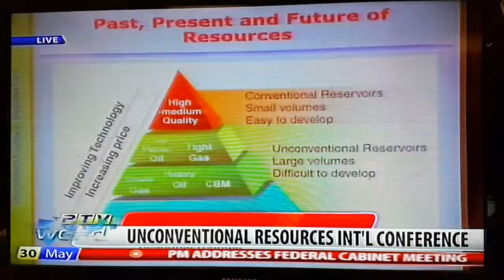International Conference on Unconventional Hydrocarbon Resources in Pakistan Report by Raza Khan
Raza Khan's Exclusive Report for PTV World on the International Conference on Unconventional Hydrocarbon Resources in Islamabad Pakistan May 30th 2016